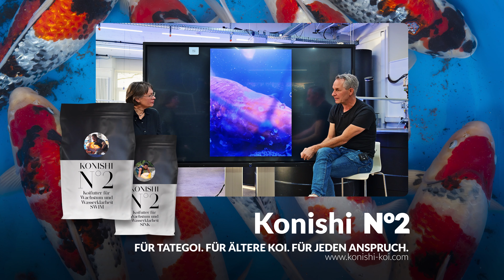Weiße Beläge die keine Karpfenpocken sind | Modern Koi Blog #6432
Heute besprechen wir mit Sandra weiße Beläge die keine Karpfenpocken sind. Woher kommen diese? Und vor allem: Wie kann man diese behandeln?